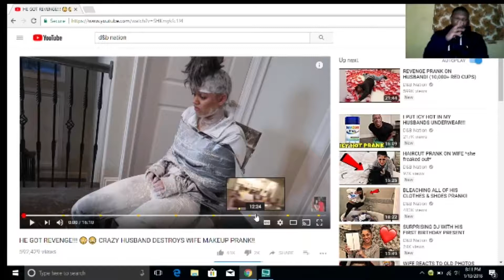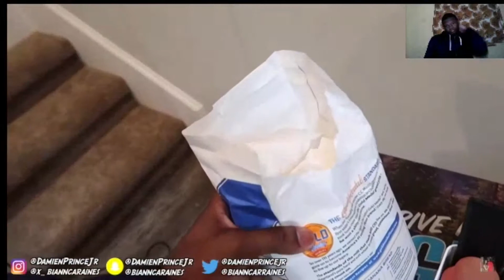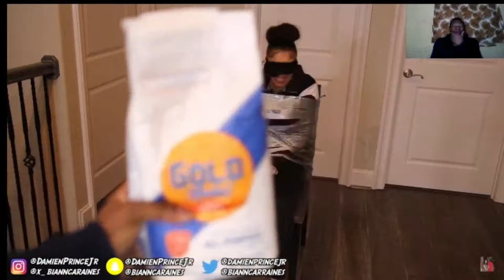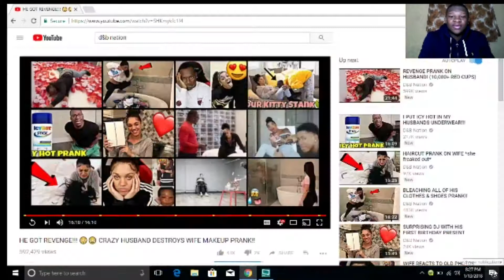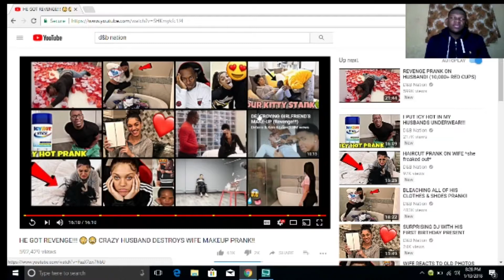D&B NATION PRANK TEAM DAMIEN ALL DAY😳😂😭